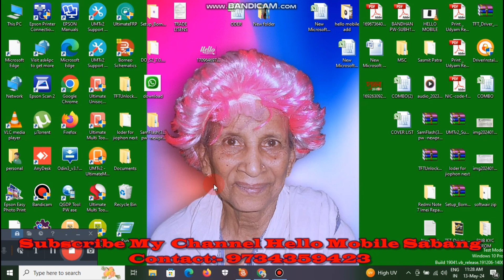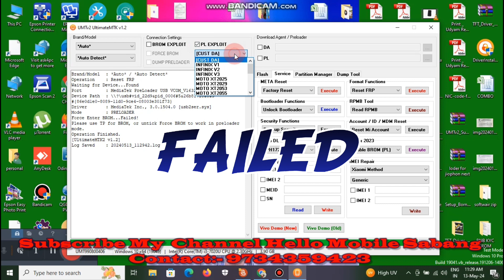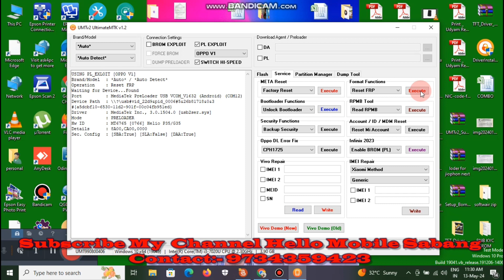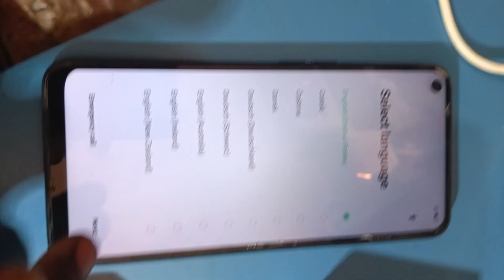oppo a54 frp bypass umt